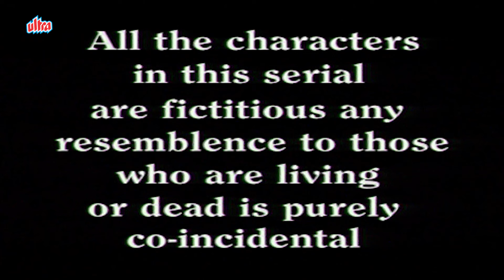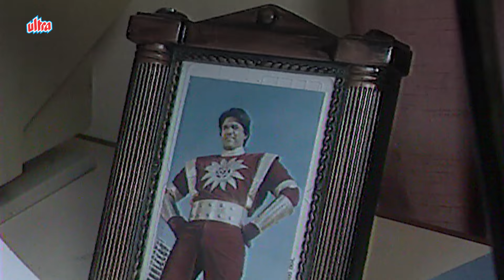तमराज किलविश और शलाका का नया मकसद - Episode 42 - Shaktimaan in Hindi - 90's Superhero Hindi Serial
He rose against all odds, he defeated societal evil, HE is india's first superhero - Shaktimaan! Photographer by the day, and super human who fights with the enemies, Shaktimaan is a superhero we all love.